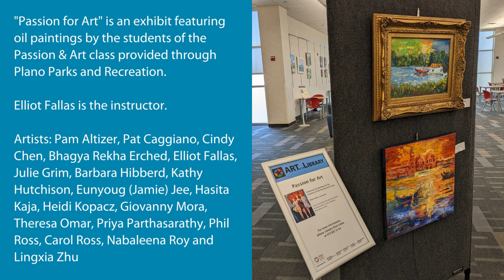On Exhibit: Passion for Art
"Passion for Art" is an exhibit featuring oil paintings by the students of the Passion & Art class provided through Plano Parks and Recreation.

Elliot Fallas is the instructor.

Artists: Pam Altizer, Pat Caggiano, Cindy Chen, Bhagya Rekha Erched, Elliot Fallas, Julie Grim, Barbara Hibberd, Kathy Hutchison, Eunyoug (Jamie) Jee, Hasita Kaja, Heidi Kopacz, Giovanny Mora, Theresa Omar, Priya Parthasarathy, Phil Ross, Carol Ross, Nabaleena Roy and Lingxia Zhu